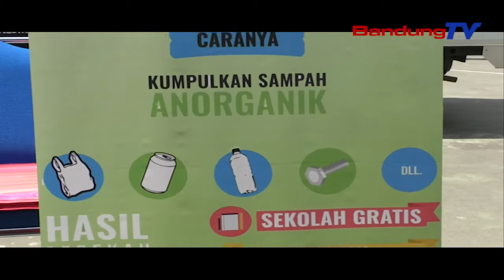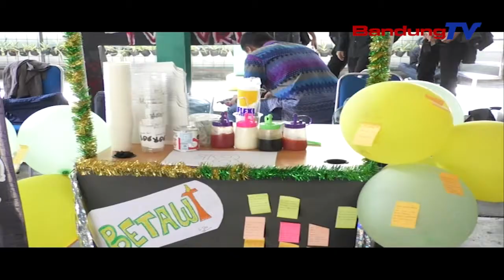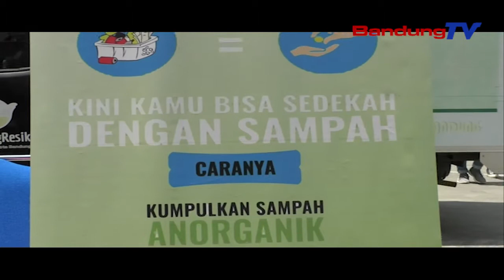Sekolah Tinggi Ilmu Ekonomi STIE Ekuitas Merayakan Hari Jadinya Ke-18 Tahun